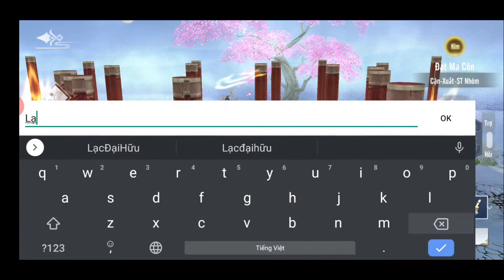Ỷ Thiên Truyền Kỳ: Gameplay (Android, IOS)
Ỷ Thiên Truyền Kỳ là game MMORPG kiếm hiệp vừa ra mắt 10h 23/12/2020. Đây là game của nhà phát hành GOSU. Khi các bạn xem video của mình sẽ thấy game khá mượt, nhẹ, không ngốn quá nhiều pin, kỹ năng thi triển nhanh, hoành tráng, đồ họa đẹp…

Game Ỷ Thiên Truyền Kỳ hiện tại có 3 class Chính và có nhiều class nhỏ. Tức là một nhân vật có thể sử dụng nhiều vũ khí khác nhau. Tương ứng mỗi vũ khí là mỗi phái khác nhau. Cái này các bạn ngay khi vào game sẽ thấy. Vì bạn sẽ được trải nghiệm 2 class khi đạt được cấp độ nhất định, mình cũng k nhớ rõ cấp mấy nữa.

Sau một thời gian trải nghiệm Ỷ Thiên Truyền Kỳ thì mình thấy game có đồ họa khá đẹp, hoành tráng nhưng nhẹ. Máy của mình sử dụng là dạng máy tầm trung nhưng chơi game cũng khá mượt mà và sống động. Nhân vật thi triển kỹ năng khá nhanh, điều này không gây buồn ngủ khi chơi ^^. Có một số game kỹ năng nhân vật thi triển khá chậm và nhìn rất mau chán.

Ý Thiên Truyền Kỳ còn có hệ thống thú cưỡi, ngoại trang phong phú mà mình chưa tìm hiểu tới. Các bạn hãy tải game và vào trải nghiệm những tính năng, hoạt động mới lạ và thú vị của game mang lại nhé. Link tải cho các bạn đây: